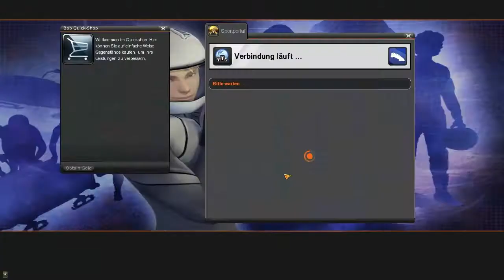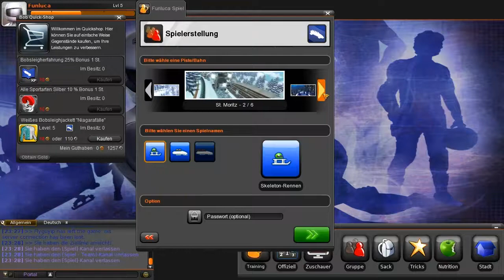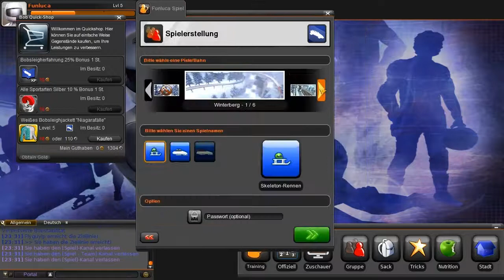Empire Of Sports #02 - Lass uns Bobfahren :) [HD] [German] [Let's Play]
► ► Hier voll krass Aufklappen! ◄ ◄
Ich würde mich über ein "Gefällt mir" sehr freuen :)
Wenn ihr verbesserungsvorschläge habt für mich,
dann immer her damit :D